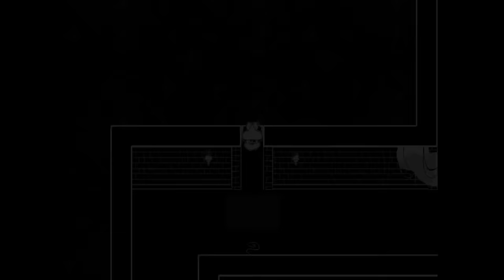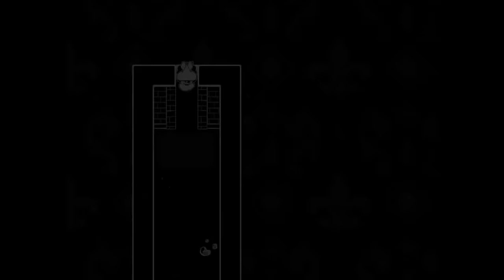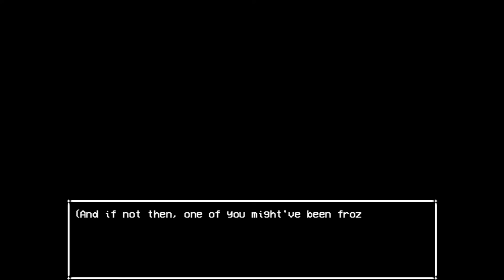In Stars and Time (Fully Voiced) - Episode 2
This game is great! :D